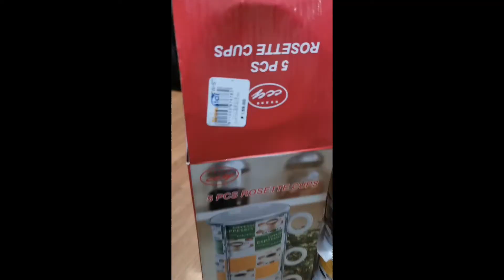HOW TO COOK - THE LJ WAY 😁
Unboxing  moms something something 😁
and Cooking time...

✅scrambled eggs
✅toast bread
✅nestea iced tea

and more cooking sessions in the future 😜

LJ Stories😁